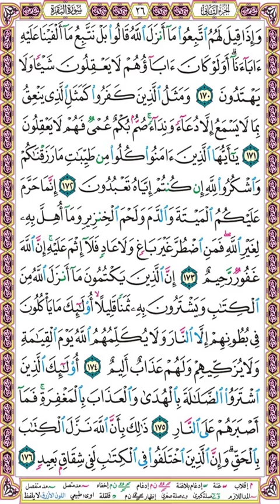صفحة 26 - البقرة ۞ الحصري قصر المنفصل إذاعة القرآن الكريم المصرية ۞ وإذا قيل لهم اتبعوا ما أنزل الله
وإذا قيل لهم اتبعوا ما أنزل الله قالوا بل نتبع ما ألفينا عليه آباءنا أولو كان آباؤهم لا يعقلون شيئا ولا يهتدون (170)
ومثل الذين كفروا كمثل الذي ينعق بما لا يسمع إلا دعاء ونداء صم بكم عمي فهم لا يعقلون (171)
يا أيها الذين آمنوا كلوا من طيبات ما رزقناكم واشكروا لله إن كنتم إياه تعبدون (172)
إنما حرم عليكم الميتة والدم ولحم الخنزير وما أهل به لغير الله فمن اضطر غير باغ ولا عاد فلا إثم عليه إن الله غفور رحيم (173)
إن الذين يكتمون ما أنزل الله من الكتاب ويشترون به ثمنا قليلا أولئك ما يأكلون في بطونهم إلا النار ولا يكلمهم الله يوم القيامة ولا يزكيهم ولهم عذاب أليم (174)
أولئك الذين اشتروا الضلالة بالهدى والعذاب بالمغفرة فما أصبرهم على النار (175)
ذلك بأن الله نزل الكتاب بالحق وإن الذين اختلفوا في الكتاب لفي شقاق بعيد (176)

وإليك بعضا منها :
1❆ المصحف المرتل مقسم لصفحات بصوت الحصري مع قصر المنفصل - تسجيلات الإذاعة المصرية بصيغة MP3 :
2❆ المصحف المرتل مقسم بالصفحات بصوت الحصري المصحف المعلم بدون ترديد الأطفال بصيغة MP3  :
3❆ المصحف المرتل مقسم بالصفحات بصوت المنشاوي بصيغة MP3 :
4❆ المصحف المرتل مقسم بالصفحات بصوت المنشاوي - المصحف المعلم مع ترديد الاطفال بصيغة MP3 :